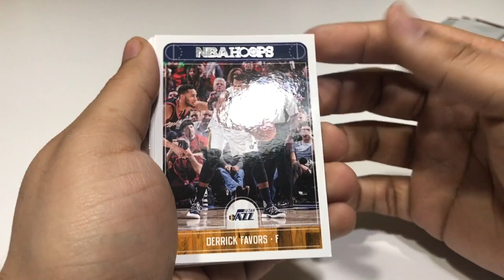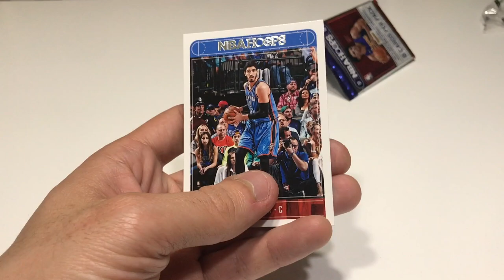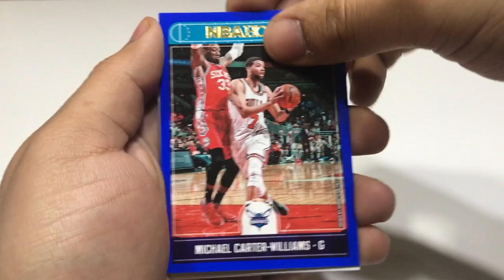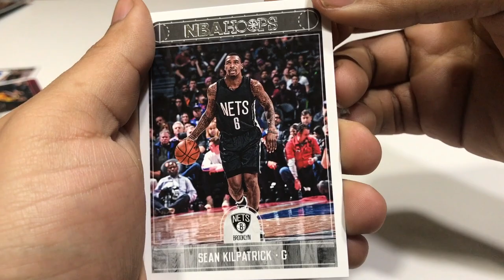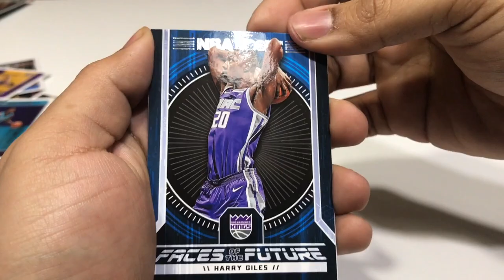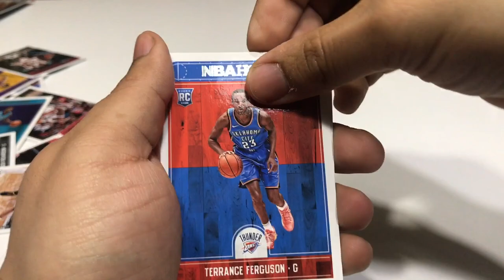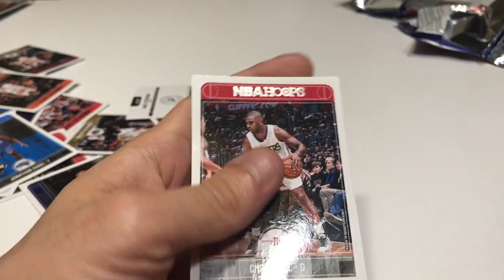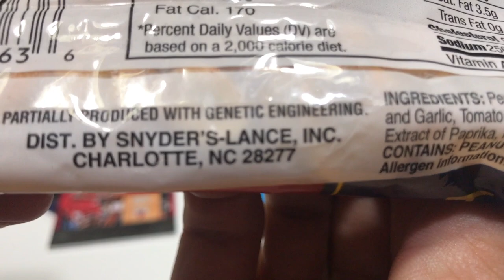PANINI NBA HOOPS 2017-2018 Box Opening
Smash and Smack open the Panini NBAHOOPS 17-18 box of 11 packs. Sweet Kobe tribute cards, smashin holo Shaq, and our first smackin jersey card!!!